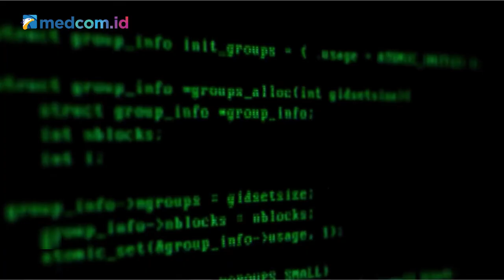Eks Kabais TNI Pesimis dengan Pembentukan Satgas Perlindungan Data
Presiden Joko Widodo (Jokowi) mengintruksikan Kementerian Koordinator Bidang Politik, Hukum, dan Keamanan (Kemenko Polhukam) Republik Indonesia untuk membetuk tim Emergency Response Team atau Satuan Tugas (Satgas) Perlindungan Data.

Menanggapi hal itu, Mantan Kepala Badan Intelijen Strategis TNI, Soleman B Ponto menilai pembentukan tim tersebut hanya sesaat saja dan tidak bisa berlanjut. Ponto juga mempertanyakan aksi pembentukan tim tersebut untuk menangani hacker atau peretas. Sehingga Ponto pesimis dengan pembentukan tim tersebut.